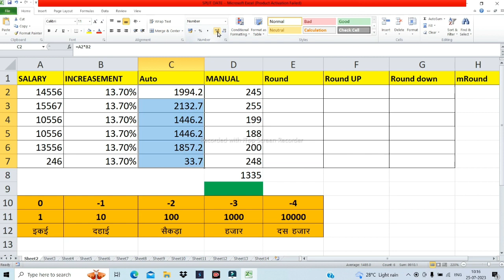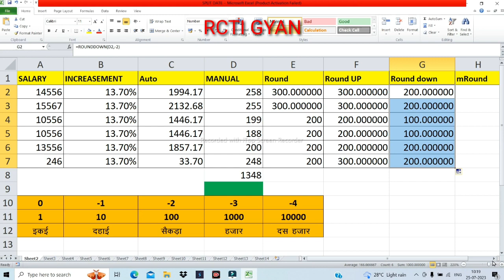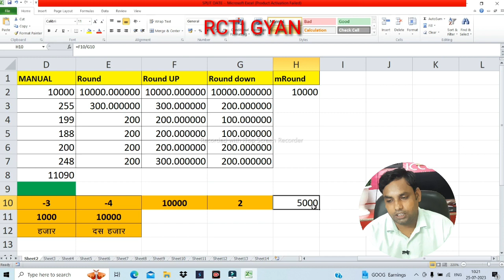round formula in excel | RoundUp, RoundDown, mRound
round formula,
round formula alteryx,
circular area formula,
formula e berlin 2023 round 8,
formula e berlin round 8,
round tank volume calculator formula tamil,
formula drift round 1
Best Video for you-

We need your support so please subscibe our Youtube Channel-RCTI GYAN
RCTI Means. RACE COMPUTER TECHNICAL INSTITUTE